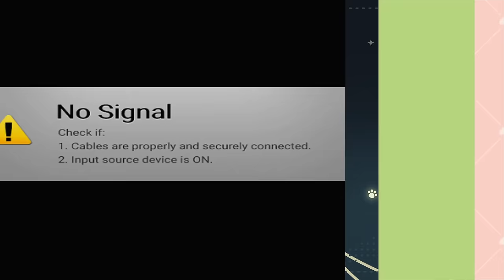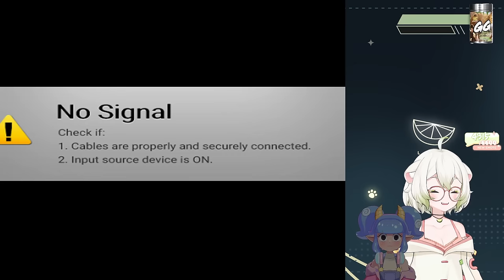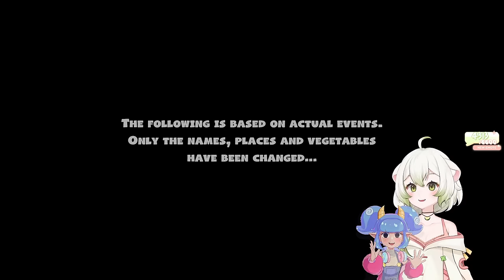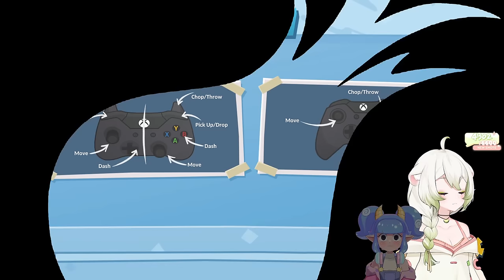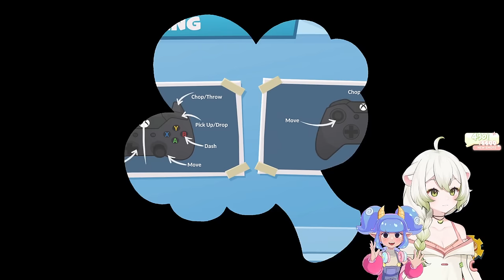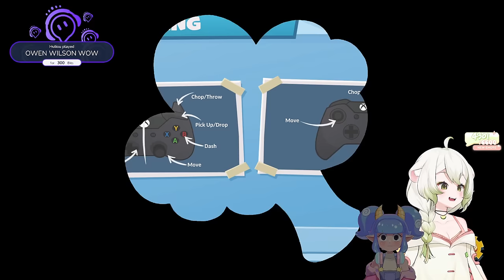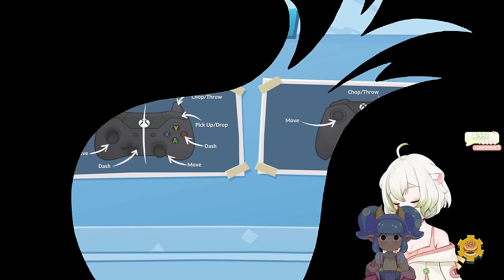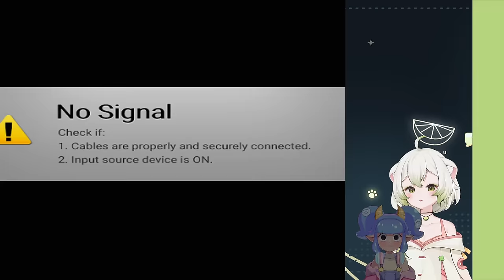Valentine's Day with my Beloved Hackor~ 💚💙 || Laimu and @hackerling play Overcooked 2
00:00 Just Chatting
01:08:30 Hacker Joins
01:28:19 Overcooked 2